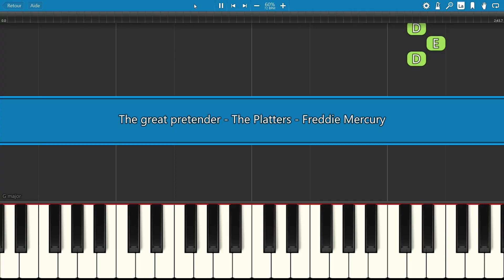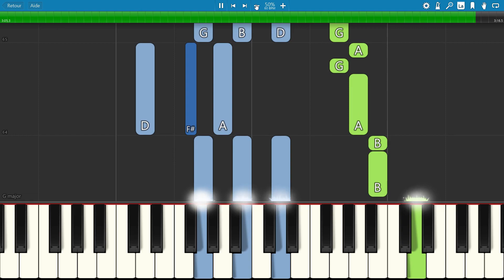SLOW piano tutorial "THE GREAT PRETENDER" by The Platters & Freddie Mercury, free sheet music (pdf)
"The Great Pretender" is a popular song recorded by The Platters, with Tony Williams on lead vocals, and released as a single in November 1955. The song was repopularized in 1987 by Freddie Mercury, the lead singer of the rock band Queen.